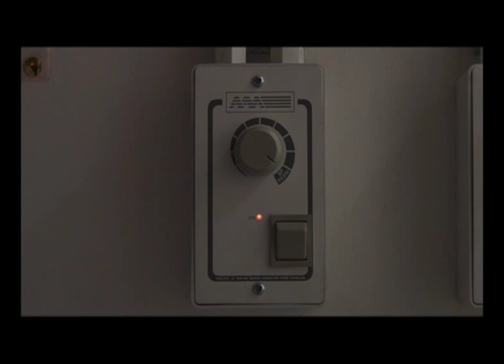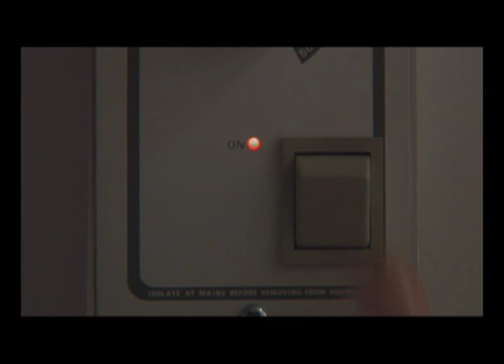Fan Factory (D&AD)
D&AD brief (in the Book)
Pigsy in the space music video

Stop-motion

made by:

Varvara Volodina
Sebastian Schmidt
(Jonny) Chih-Hsiang Hsu